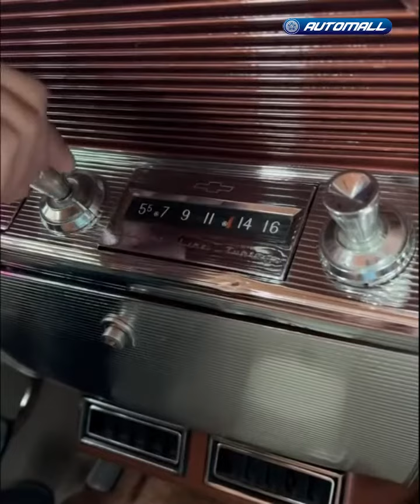Шевролет Импала 1961 , Chevrolet Impala 1961